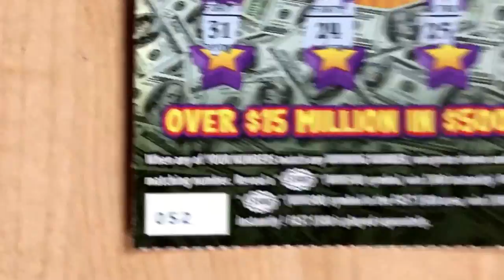We were 7 tickets away from a $500 winner! ‍♂️